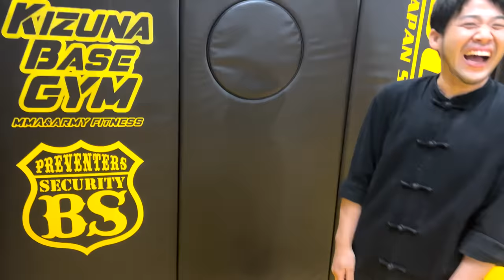ジークンドーVS日本最強の腹筋！ブルース・リー直系のワンインチパンチでも俺には絶対に通用しないww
マイプロ
「SAIYAMAN」のコード入力でサイト上の割引率よりさらに1％オフ！

俺の腹筋特化型の本販売しました

フォロミーで俺の全食事チェックしてね！！